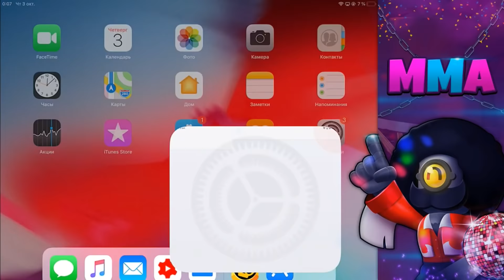АПАЕМ СЭНДИ НА 1000 ПО СИСТЕМЕ СТОПРОБА (БРАТ ДЖИН УЛТА ЕСТЬ?) || BRAWL STARS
⚫Brawl Stars - Достижение хорошее, но не самое сложное в этой игре, в любом случае получилось очень смешно и весело!

⚫НАШИ КЛУБЫ! Приходите в наше семейство WeGamers! p.s инфа иногда обновляется пару дней
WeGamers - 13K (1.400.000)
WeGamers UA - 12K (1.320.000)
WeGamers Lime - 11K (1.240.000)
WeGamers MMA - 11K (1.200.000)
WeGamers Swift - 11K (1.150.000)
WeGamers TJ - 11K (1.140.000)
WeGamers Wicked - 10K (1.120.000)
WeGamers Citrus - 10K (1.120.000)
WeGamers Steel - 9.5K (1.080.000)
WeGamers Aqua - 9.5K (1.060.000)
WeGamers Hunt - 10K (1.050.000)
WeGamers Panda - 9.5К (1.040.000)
WeGamers UA II - 9.5K (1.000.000)
WeGamers Lotus - 9.5K (990.000)
WeGamers Lucky - 9K (990.000)
WeGamers LV - 9K (950.000)
WeGamers Dark - 8K (920.000)